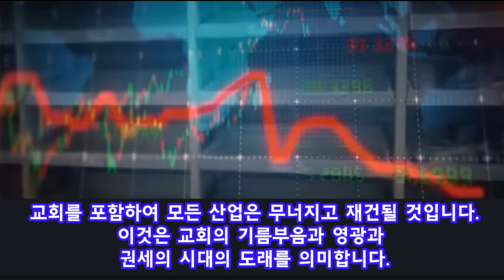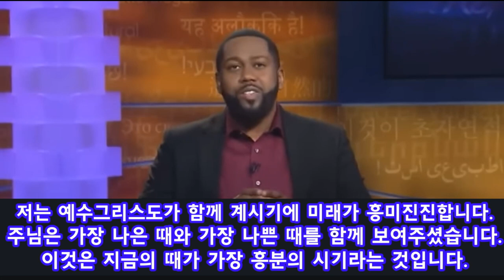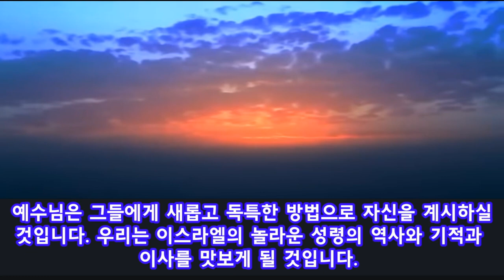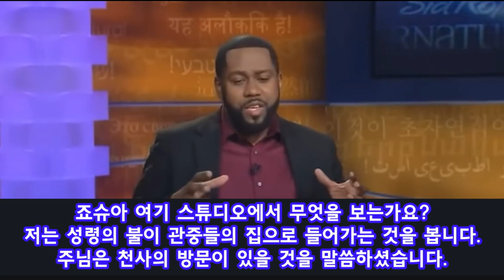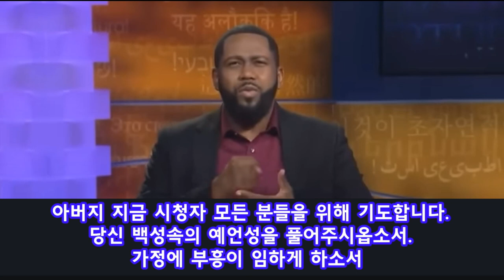향후 10년 대기근과 경제의 하락을 대비하라! 환란가운데 거대한 부흥!하나님은 어떻게 보호하시는가? 죠슈아 자일스.